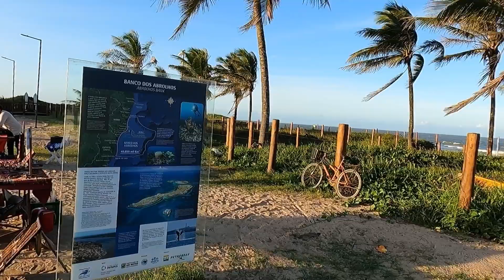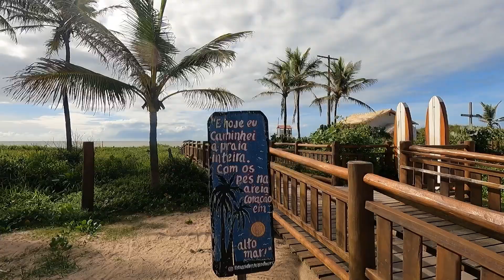O DIA QUE NOSSO MOTORHOME VIROU UMA BALADA EM PLENA GURIRI - ESPÍRITO SANTO.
Em Guriri ES, cidade com uma vida noturna super animada, praia linda, fizemos nossa própria baladinha no motorhome.  Vem ver!!!

Xero ❤️